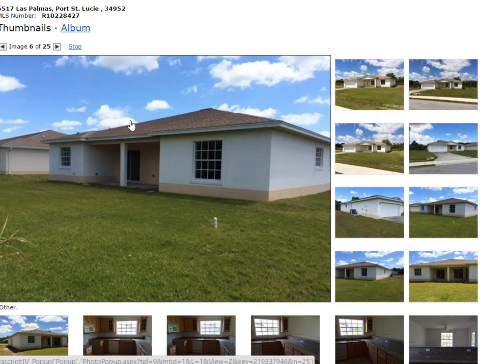CASA DE 4 CUARTOS 2 BANOS 2 GARAGES $185,000 US,LLAMAR A SERGIO